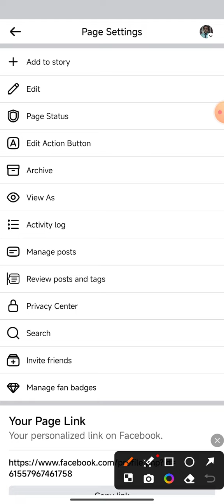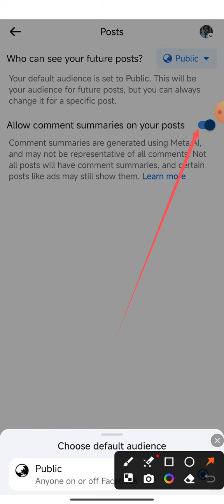If you post video on the Facebook page, it cannot be seen by the public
This video name is If you post video on the Facebook page, it cannot be seen by the public. This video very important for Facebook page user people and alo important for all Facebook video create people.

Post video but not watch any people
Post photo but not see people
Very very important setting